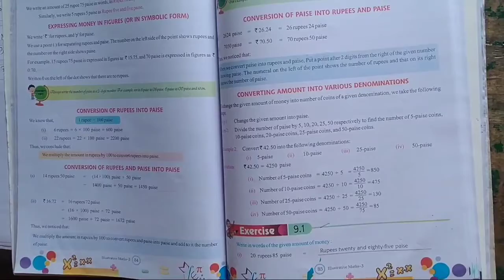Class 3 | Math | Pg - 85,86,87,88,89,90 | NS058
Class 3 | Math | Pg - 85,86,87,88,89,90 | NS058|  Assignment will be send through school whatsapp group